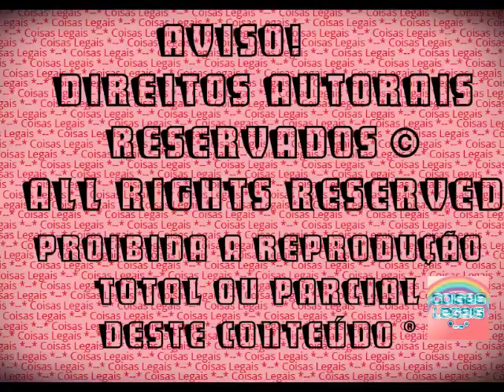The Sims 3 - Alicia Campbell #37 - Curtindo a família! (2016)